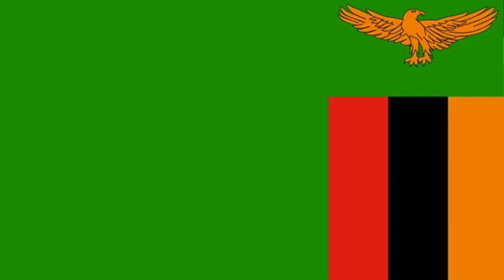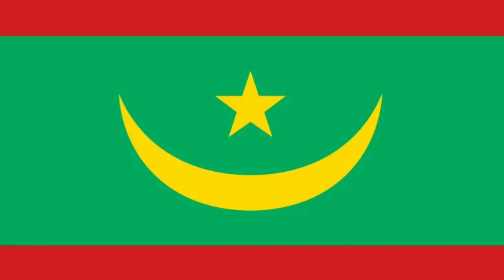Villagers' Analysis on Original names of Africa and African countries 😂😂😂